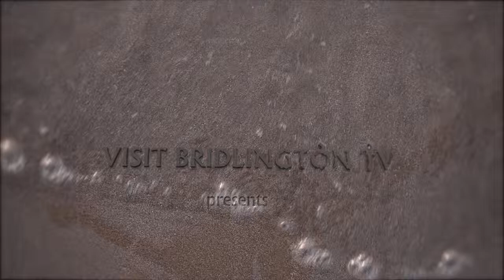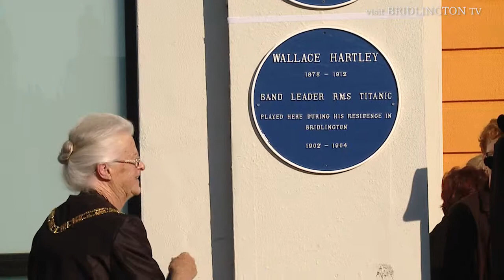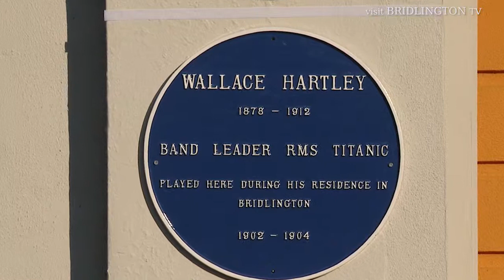The Spa's New Titanic Plaque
The unveiling of the Spa's new Titanic plaque in honour of Wallace Hartley